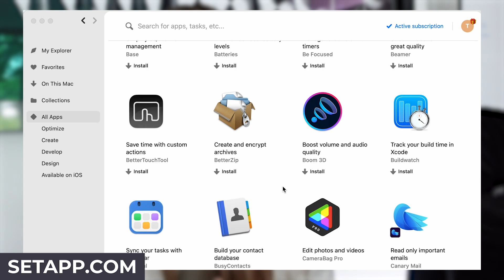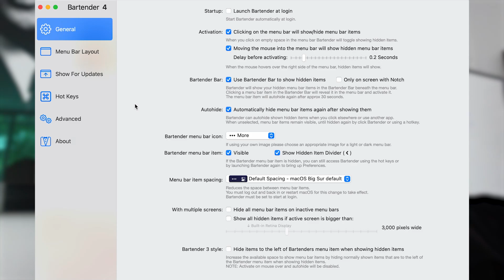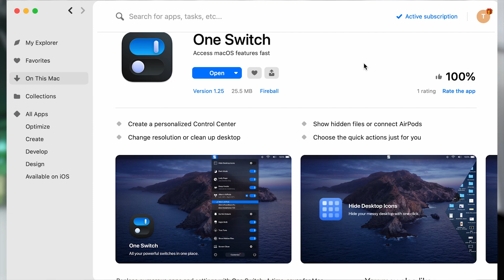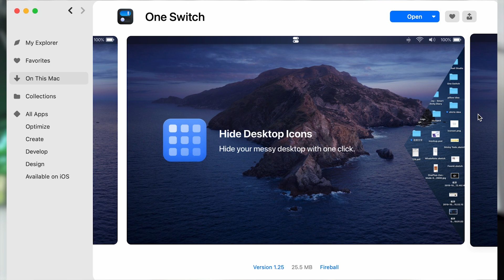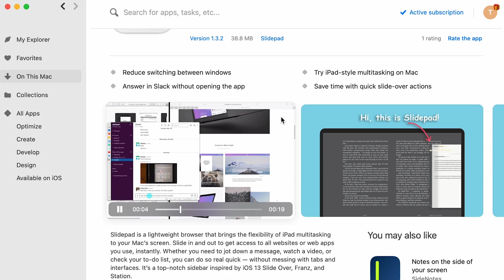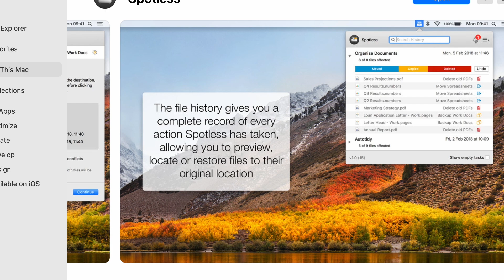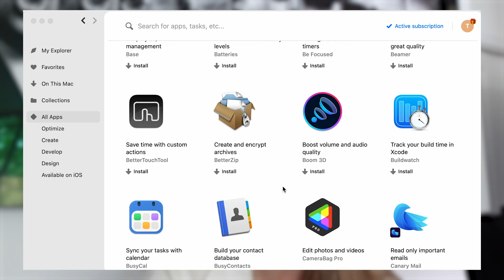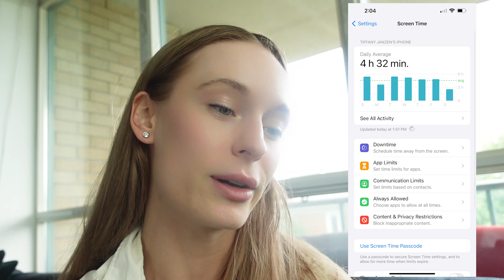Apps I Use To Stay Productive Working in Tech & Coding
Hi friends! In today's video I am sharing with you the top apps I use to stay focused and productive as a software developer and content creator.

Get Bartender, One Switch, Slidepad and 230+ other productivity-focused tools on Setapp for 7 days for free

I am also sharing with you my screen time for the week! I am nervous to share this!! I wanted to incorporate that into this video to really show how much time we spend looking at our screens. By implementing the right tools into our work flow it can really make a difference on how focused and productive our days can be.

I Can't Believe This Is My Screen Time | Apps I Use To Stay Productive Working in Tech